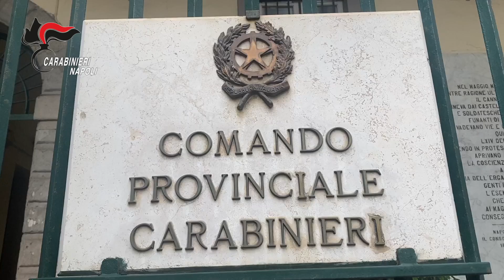Droga e omicidi: arrestate 5 persone appartenenti al clan Sorianiello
I 5 sono accusati di omicidio, tentato omicidio, porto e detenzione illegale di armi nonché detenzione a fini di spaccio di sostanze stupefacenti aggravati dal metodo mafioso